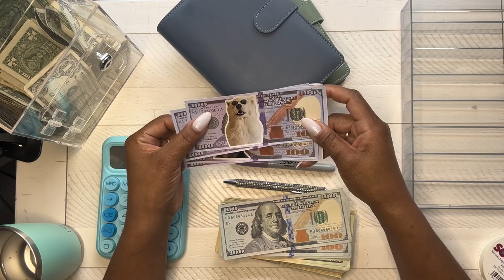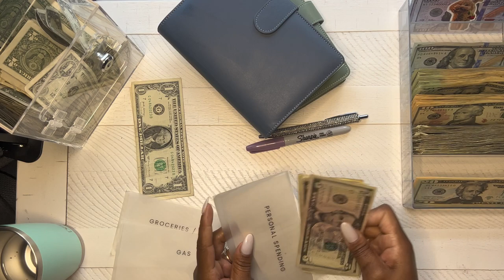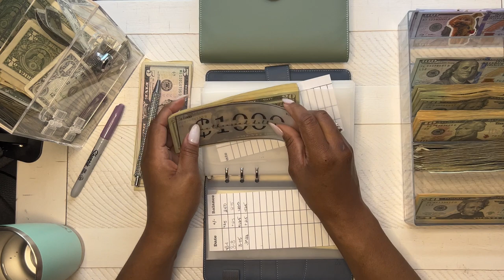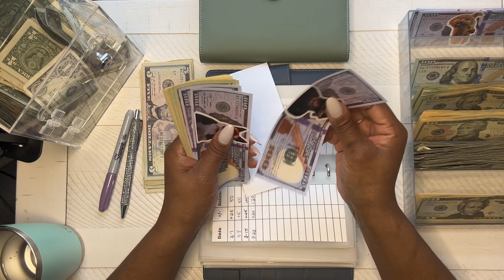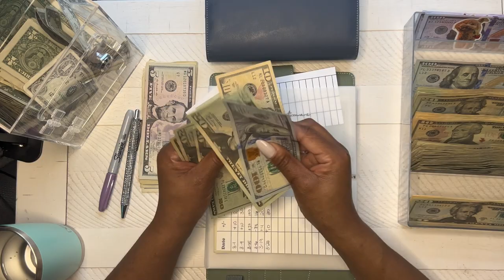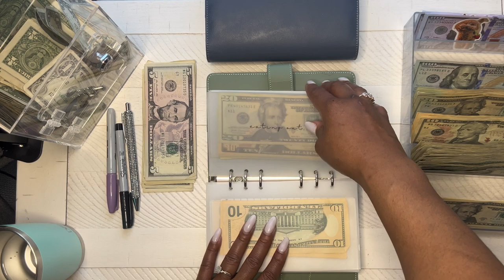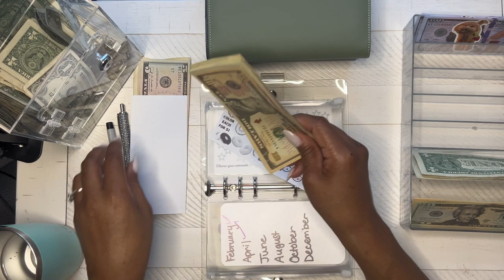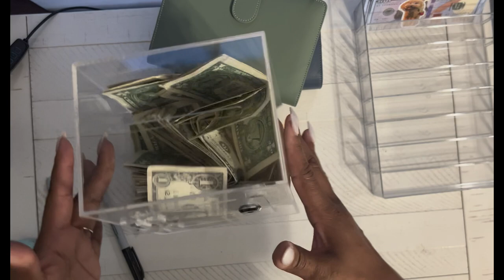🐣CASH STUFFING |MARCH 2024| PAYCHECK#3/5| cashstuffing savingschallenges | MAGIC MONTH✨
Hi my faves✨✨ In todays video are are cash stuffing $1141 into my cash envelopes, sinking funds, and savings challenges.

We completed the 30 days savings challenge and the $25 savings challenge from @MysticBudgets . I absolutely love this freebie .

This month is a magic month so it is my husbands 5th paycheck and my 3rd.

I hope everyone is having an amazing week and you are crushing your goals.

Fetch Rewards codd (CHFGP4) this is an app you download you snap a photo of your receipts and you earn points. Those points turn into giftcsrds. Use my code and we both earn extra points✨

To my new subbies WELCOME! I’m so glad you’re here.

Have a great day/week

Happy Easter 🐣

Nina✨